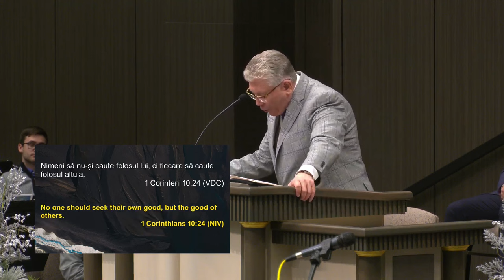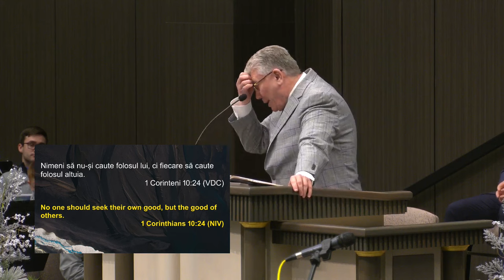Cristian Ionescu - Alcohol | Sound Doctrine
Biserica Elim Chicago - mesaj de încurajare și zidire spirituală, rostit de pastorul Cristian Ionescu, în data de 25 februarie 2024. Predici pentru vremuri grele